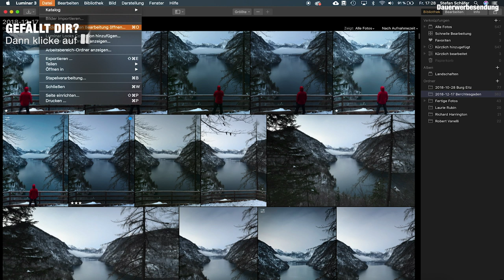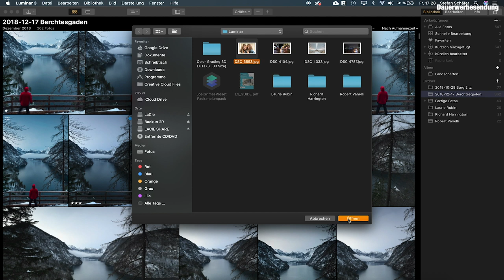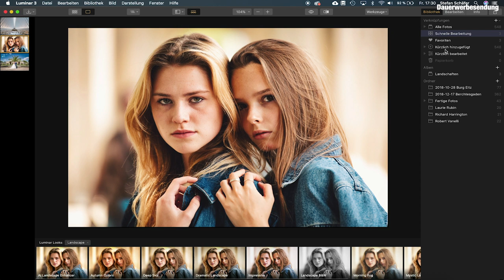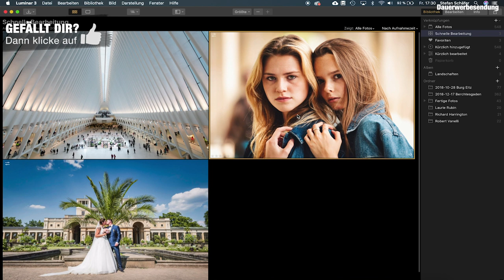Luminar 3 OHNE BIBLIOTHEK benutzen!